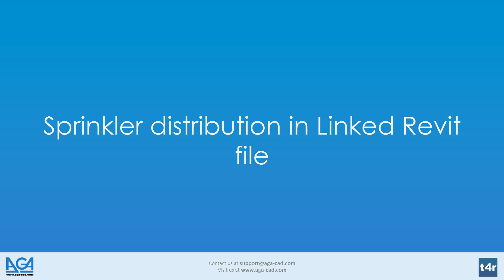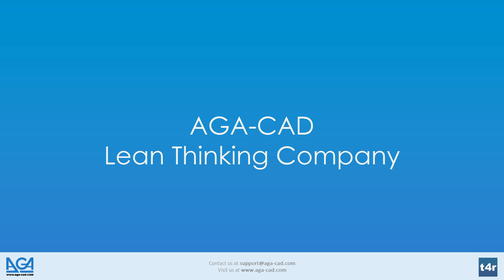T4R Smart Sprinklers - Distribution of Sprinklers in linked Revit® file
Tools of Smart Sprinklers are relevant for all MEP engineers who use Autodesk® Revit® because Smart Sprinklers enables to quickly distribute sprinkler elements in the spaces and easily modify them.
Many projects are carried out by several different designers but still some part of information is needed for all of them. In this case Revit users could use the projects straightly or use linked Revit files. Our created Smart Sprinklers solution could help you to manage with this. This video will show you how to distribute sprinkler elements in the linked Revit projects using Smart Sprinklers solution from Tools 4 Revit.